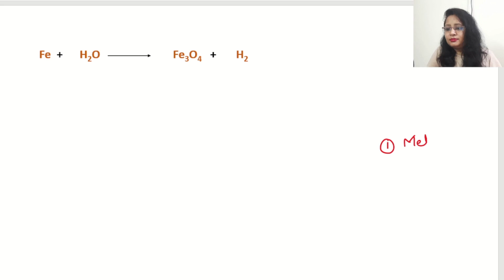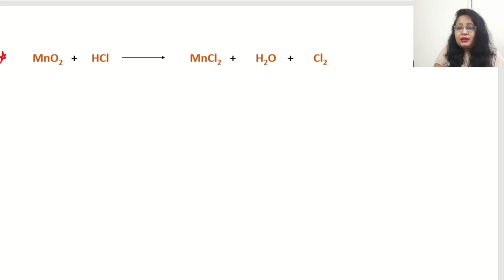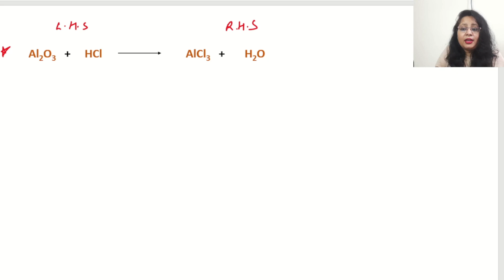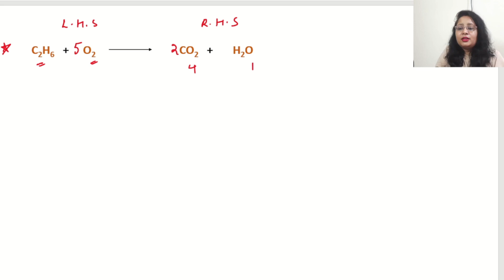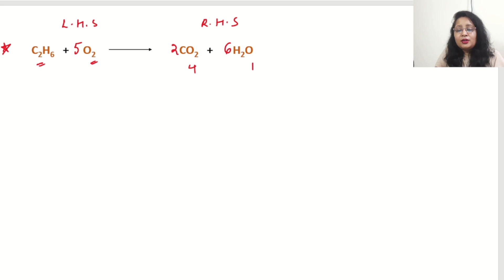How To Balance A Chemical Reaction (Hit And Trial Method) | Explained in Hindi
Hi Learners,
Welcome to Chemistry Nuggets. Since I getting request from students of class 9th and 10, now I will be covering some topics for classes 9th and 10th for ICSE, CBSE and all the state boards.